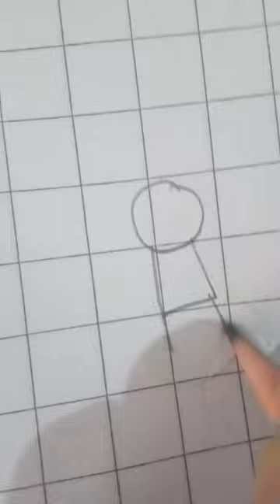10 seconds artist challenge 😯😯😯😯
dj video calling
Durga thakur murti
askara
amsr
ark survival evolved mobile
bhoot
bhoot ki kahani
Bihu short video
bloody Mary song
cartoon YouTubevideo
cats short
aasma ko chu kar deekh
bts
fish video
rubber band magic trick
sigma girl power
tiger
vijay drawing
123 go school
aeroplane
army song
auto
beast padam
bhalobasa
bharat ka accha baccha
black pink
black pink pencilbox
dybala and ronaldo
film 2022
illusion drawing
bone song
bts meaning
bts song
car game
car song
choco cartoon
chuha dance
colour koli kunji
craft video tamil new video
flower jisoo song
ara ara
cube
how to remove cavity from teeth
ice cream eating ice cream
jocker
ghost story
kaise
karate
katrina buro
little singham
123 go in hindi
among us live
black pink shut down
crafter aditi vlogs
injections
iron man iron man spider man
krishna hai
kutti mohabbat
origami origami origami ✨✨
burj khalifa song
daku shorts
village cooking video
dj dj
paper bag
paper gun
astjka basti
animals drawing
cow dance dhinka chika
hawa
shorts
bhoot wala
cartoon cartoon
ktm bike
sinchan and friends singing jana gana mana
song songs
ali bhai